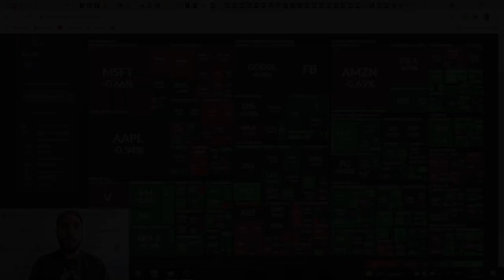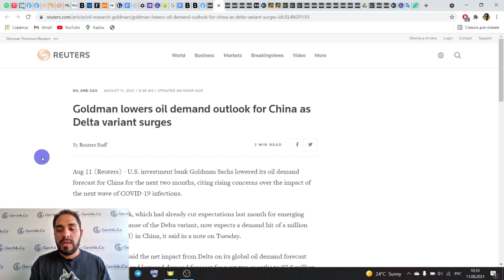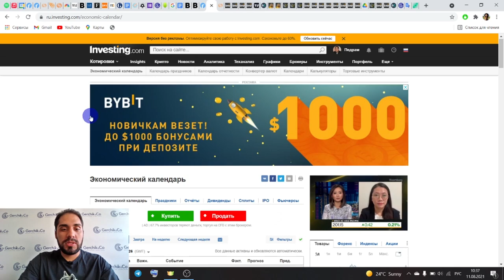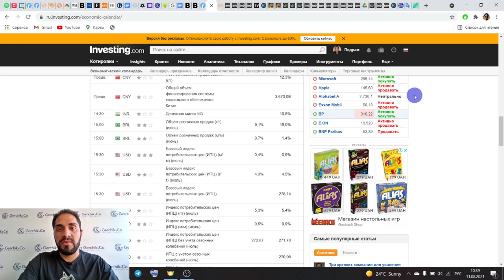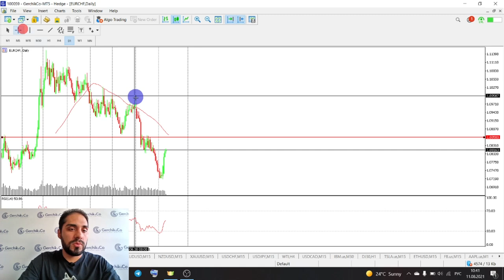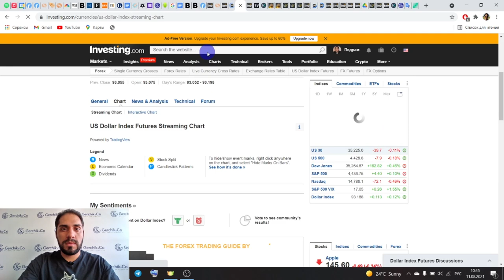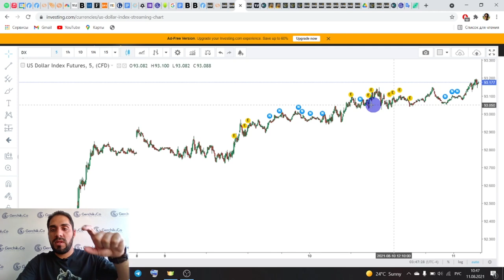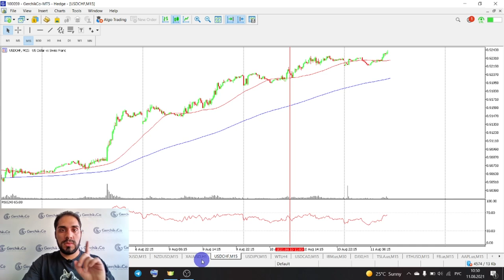Спрос на черное золота Китая под угрозой из-за карантина | Технический анализ Форекс на 11.08.2021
Смотрите ежедневную аналитику Форекс рынка. Из видео обзора на YouTube канале Gerchik & Co узнайте, что ожидать сегодня от основных валют, индексов

00:00 Тема видео: Разбор рынка Форекс и обзор важных новостей по Китаю и др.
02:30 Обзор Нефти и новостей по ней
06:00 Обзор экономического календаря на 11.08.21
08:10 Обзор инструментов Форекс:
08:55 EUR/CHF
13:13 Обзор инструментов фондового рынка: SP500, NASDAQ, облигации и Индекс доллара
16:25 EUR/USD и GBP/USD
17:25 Нефть
18:10 AUD/USD и NZD/USD под влиянием Китайской экономики